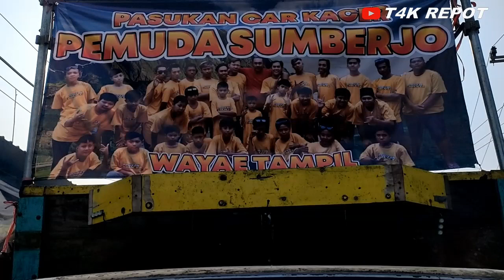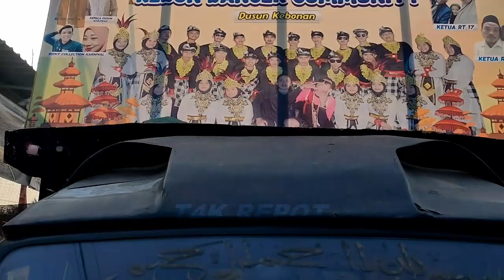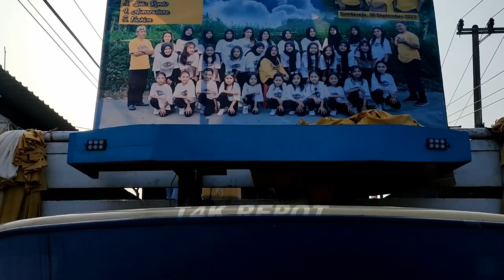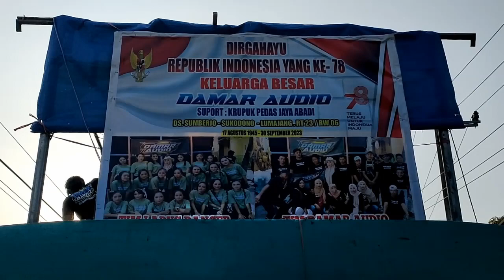KARNAVAL DESA BLUKON LUMAJANG PART 3 SABTU 14 OKTOBER 2023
KARNAVAL DESA BLUKON LUMAJANG PART 3 SABTU 14 OKTOBER 2023 @t4krepot